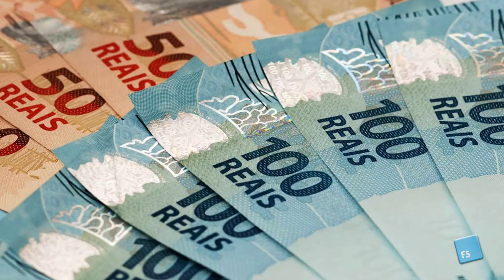Rapidinhas do Portal F5 Segunda feira 11-06-18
• Na pesquisa espontânea, Bolsonaro ultrapassa Lula pela primeira vez
• Lula já arrecadou R$ 140 mil para a campanha
• Semed busca apoio na Câmara para trazer cursos da UEPA
• Ritmo no congresso nacional pode diminuir ainda mais
• Aluno morre ao atender celular que estava carregando